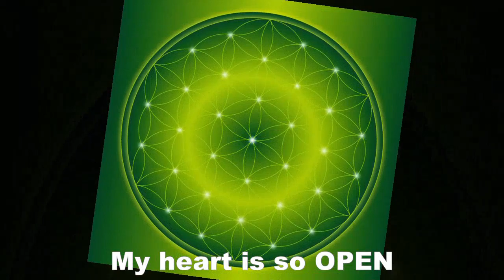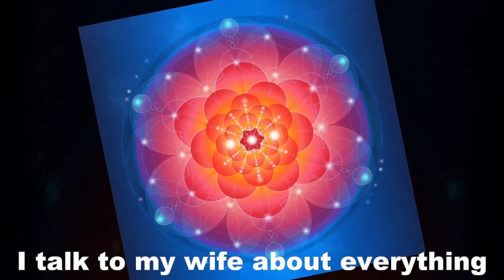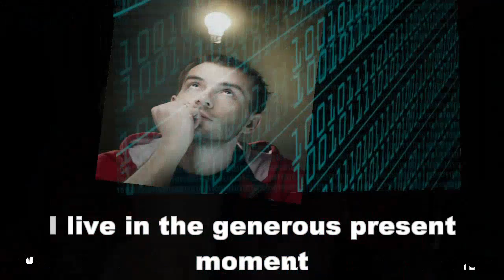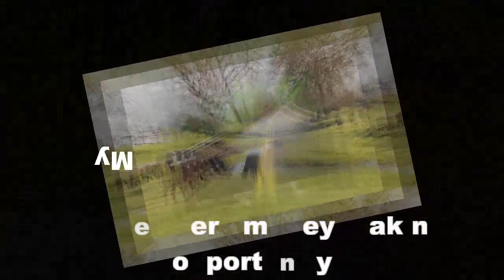My husband's manifestation into his best life... our best life